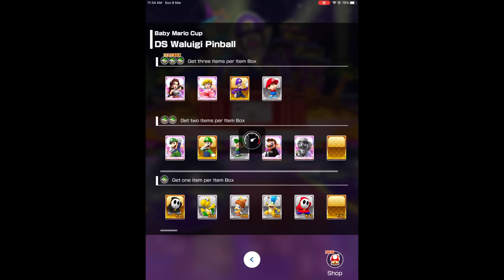Mario Kart Tour Game Video